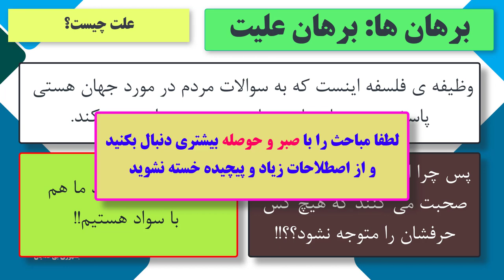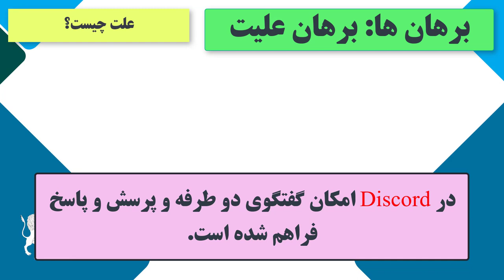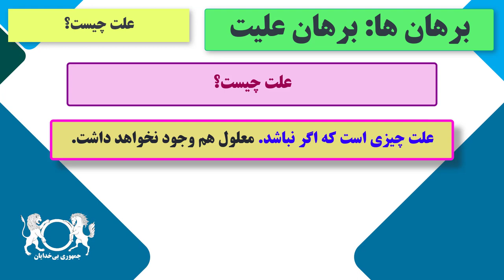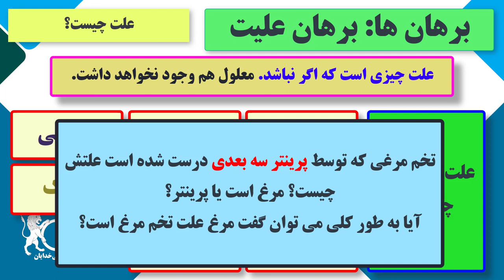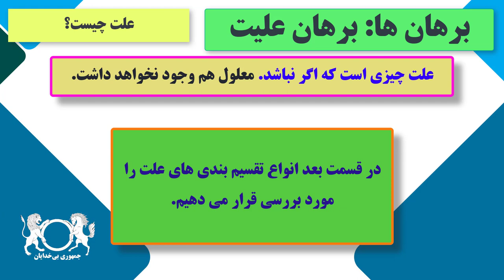دوره آموزشی "نقد برهان های اثبات وجود خدا" علت چیست؟ قسمت سی و یک